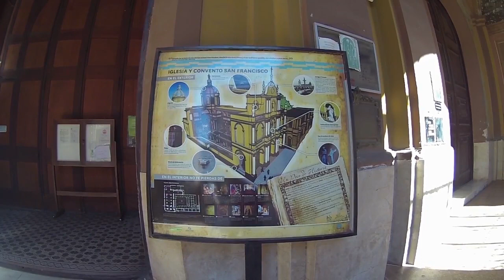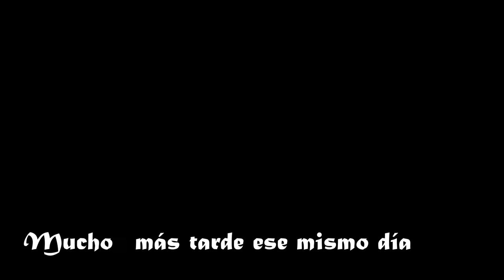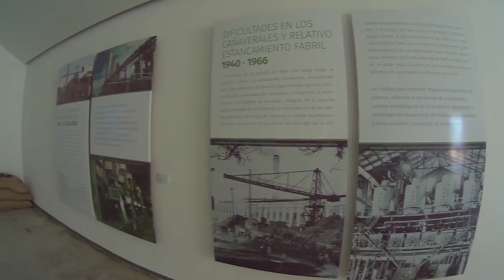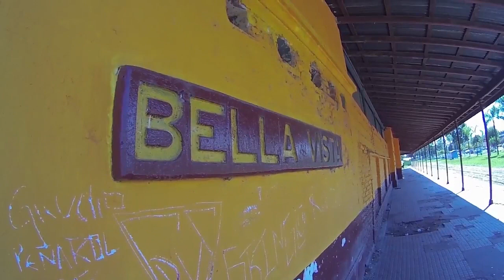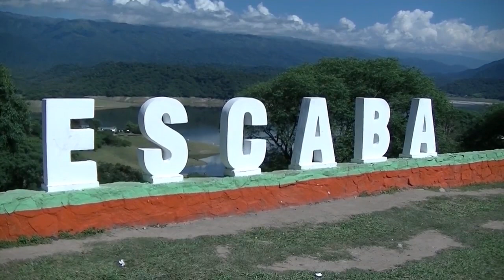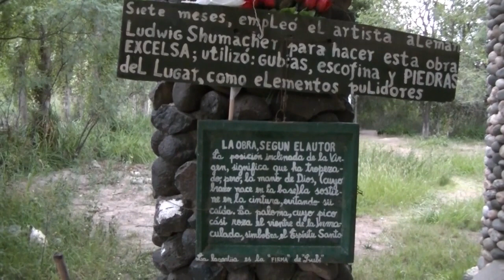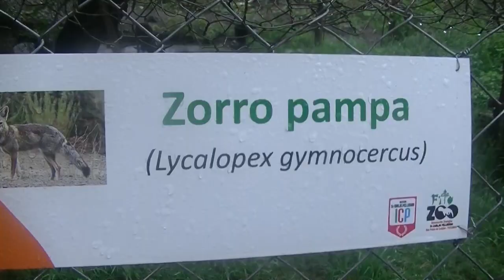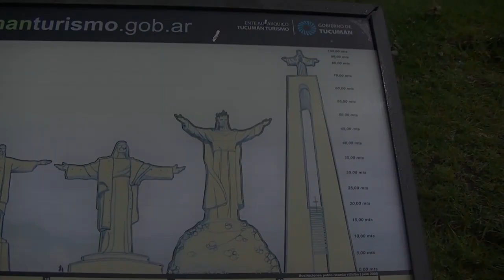Tucumán (Serie completa)